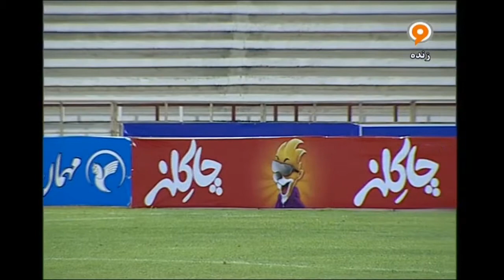Nima Mirzazad goalkeeper 2016/2017